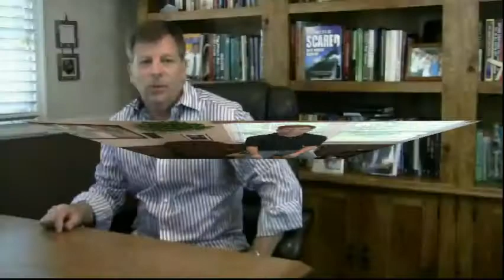7 Steps to Launching a New Program!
- Jim Palmer - The Newsletter Guru - Last week I developed and launched a new program in seven days and in this episode of Newsletter Guru TV, I'm going to show you in detail the seven steps I followed to make this happen! Don't miss this important 'tactical' episode!